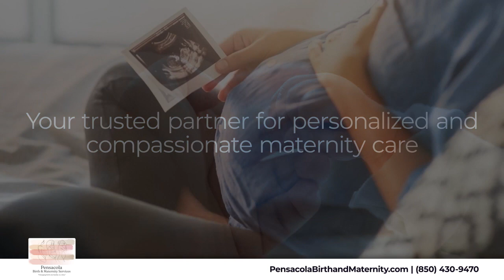Pensacola Birth & Maternity Center Pensacola Florida 32501